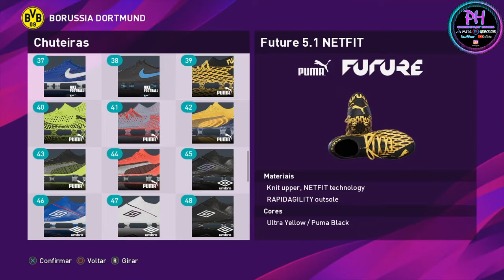FACE DO MARCO REUS YOUNG 2016 (BORUSSIA DORTMUND) NO PES 2020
Se inscrevam no canal ative o sininho e compartilhem pra todo mundo o canal e também deixa o like pra fortalecer o canal blz galera a meta é Rumo a 2K de inscritos será que vcs conseguem conto com a ajuda de vcs.TMJ galera!!!